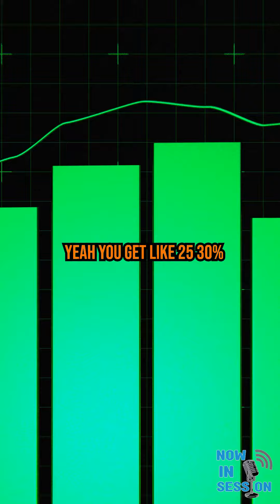Relationship Incentives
Ever thought about rewarding commitment in relationships? Some suggest incentives like tax breaks or gradually increasing shared assets could be beneficial. But could this idea extend to contracts?

Listen to our latest podcast episode on Spotify! Tune in and join the journey with us. 🎧